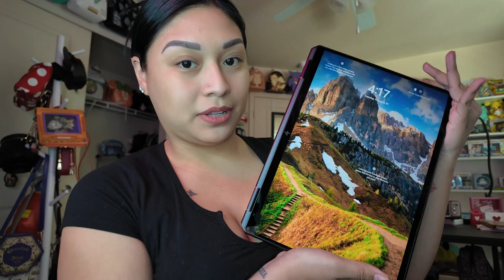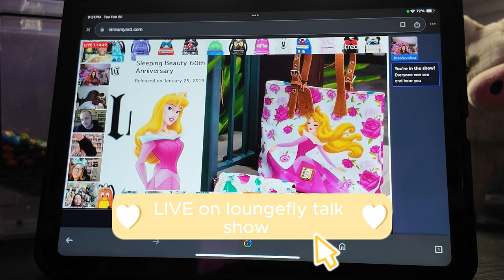VLOG upcoming trips | how to make Stoney clover dupes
I’ve got so many questions about where I buy my  rhinestones and which ones I use. Today was a perfect day to do that and do a quick DIY.

Amazon store front